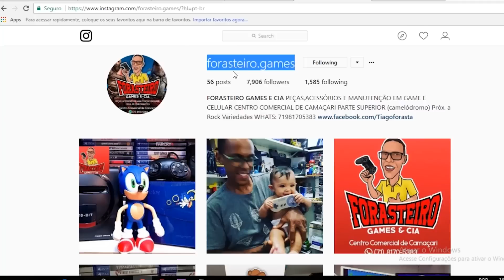ATUALIZAÇÃO NO XBOX ONE QUE DEIXA MELHOR! / NOVA EDIÇÃO GTA V